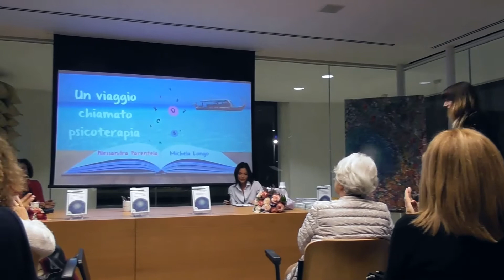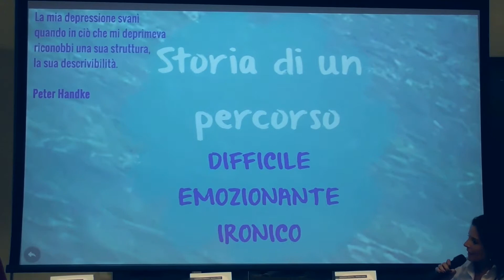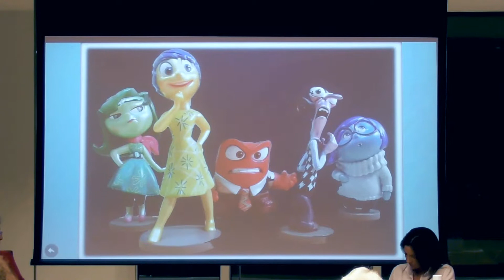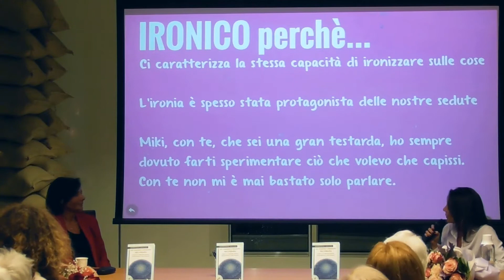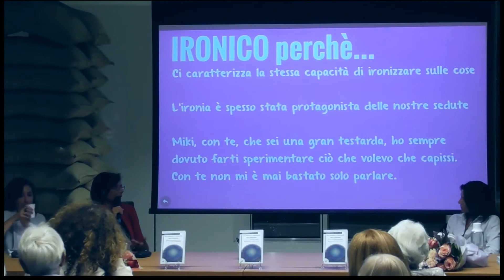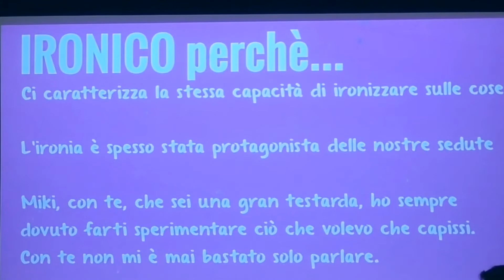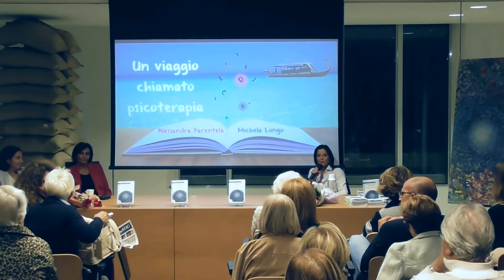Presentazione Libro "Un viaggio chiamato psicoterapia" Autrici Alessandra Parentela e Michela Longo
"Un viaggio chiamato psicoterapia"
Autrici Alessandra Parentela e Michela Longo
Relatrice ed Editor Michela Tanfoglio
Casa Editrice CTL Livorno
Video Editor e Grafico Fiorella Di Mauro